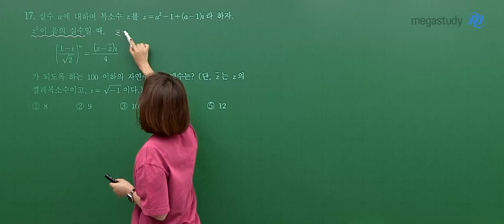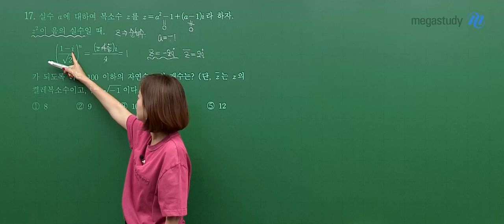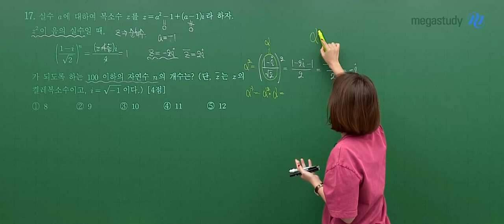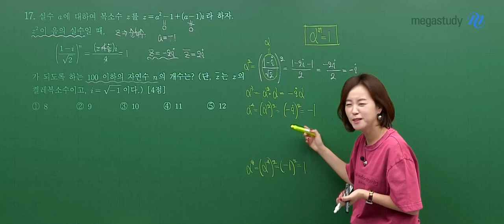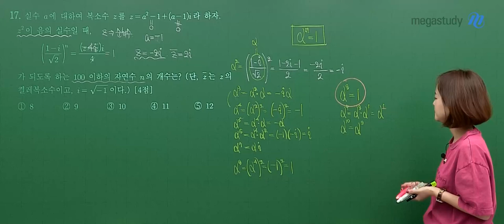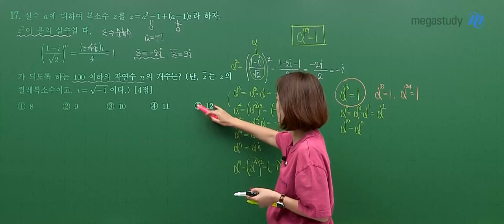[메가스터디] 수학 김재은쌤 - 고1 6월 학평 수학 해설강의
수학 김재은 선생님의 고1 6월 학평 수학 해설강의 영상입니다.